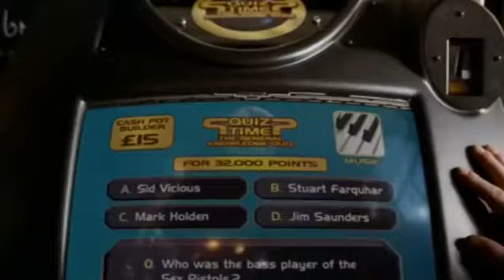McCoys - Plie (UK 2006)